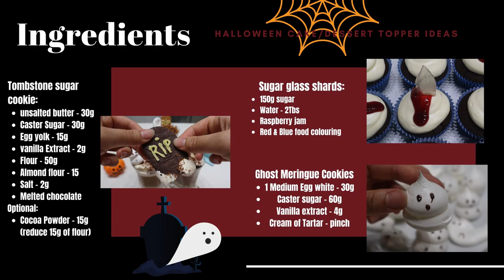Easy Halloween Cake/Dessert Topper Recipes; Ghost Meringue, Sugar Glass Shard, Tombstone Cookie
Easy to make Halloween treats that can be used for cakes, cupcakes and desserts. Super versatile and perfect for Halloween season.

Hello and welcome to the Bakebook youtube channel :)
This is my very first video upload and hopefully you'll join me for many more delicious recipe/ dessert tutorial videos in the future.

Keep reading for more information about video content:

Ghost meringue cookies:
Ingredients:
Egg white - 30g
Cream of tartar - pinch (1/4 tsp)

directions:
1. Seperate the egg white from egg yolk and place the whites into a clean mixing bowl
2. Add cream of Tartar and mix on medium low speed
3. When egg whites become frothy gradually add Caster sugar 1/3 at a time, incoprating well before next addition.
4. Stop mixing when meringue is at  medium stiff peaks with glossy shine and a marshmallowy texture.
5. Turn on oven to pre heat to 100°C
5. place meringue in piping bag and pipe out ghost cookies
6. Place into oven to bake for 1 hour ( time may vary depending on your oven temperatures)
7. Leave meringue to cool completely
8. Using melted chocolate, draw on little faces for ghost meringue

Glass Sugar shards:
Ingredients:
Caster Sugar - 150g
Water - 2TBS
Optional: Fake blood
Seedless raspberry (or any red coloured) jam - 100g
Water - 1tsp (more or less to thin out jam for blood like consistency)
red & blue food colouring - 1-2 drops

Directions:
1. Add Caster sugar and water to pot and stir well
2. Cook sugar over medium low heat and slowly wait for water to boil out of sugar. Do not stir the sugar mixture when cooking
3. When sugar starts to turn amber/yellow colour around the edges, take pan off the heat.
4. Distribute sugar evenly onto heat proof mat and allow to cool completely
5. Break cooled sugar into shards
Optinal: Fake blood
6. Mix Raspberry jam with small amounts of water at a time until smooth and runny consistency
7. Adjust jam colour by adding in small amounts of red & blue food colouring to achieve realistic blood like colour.

Tombestone Sugar cookies:
Ingredients:
AP Flour - 50g ( for chocolate flavour substitute 15g of AP flour for 15g of cocoa powder)
Melted chocolate

Directions:
1. Mix softened (not melted) butter with caster sugar until combined
2. Add egg yolk and Vanilla Extract and mix well
3. Sift in Flour, (cocoa powder for chocolate version), Almond flour, salt and combine well to form a cookie dough
4. Roll Dough out inbetween 2 sheets of parchment paper till about 0.5cm thick
5. Chill dough in refrigerator for 1 hour to set
6. Cut out tombestone shapes using a cookie cut out or trace around a cardboard tomebstone cutout with a knife if you do not have cookie cutter.
7. place into pre heated oven and bake at 160° for 10-13 minutes
8. Leave cookies to cool completely
9. Using melted chocolate in a piping bag with a very small hole cut at the tip, draw details onto the tombestone cookie